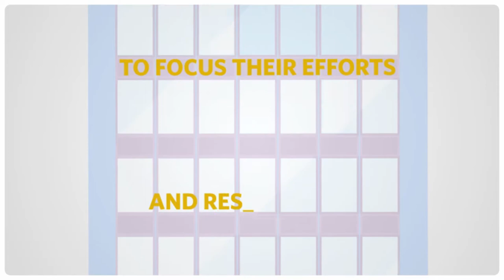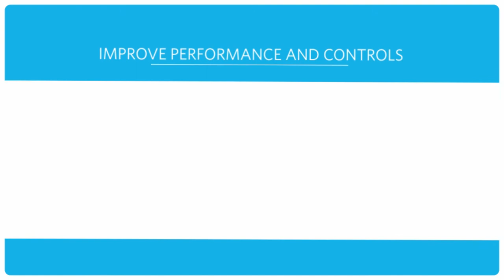Transform your Business with the Cloud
The Cloud is not just about technology…

It is about transformation. Transformation of thought, transformation of process, transformation of skillsets and ultimately the transformation of your business.

Many companies can migrate you to the cloud, but very few really understand the real impact of cloud migration on all areas of your business and the opportunities that cloud technology brings. The real value of the cloud lies in transforming and automating your underlying business processes and practices. A successful cloud strategy should result in increased speed to market, agility, elasticity, redundancy, cost efficiencies, and should also allow you to better focus on growing your business.

Auxis’ cloud service offerings include Cloud Strategy, Cloud Design & Implementation, Cloud Operations & Management, Cloud Security Management, Cloud Financial Management and Cloud Disaster Recovery.

To learn more about our customized, holistic cloud solutions, please